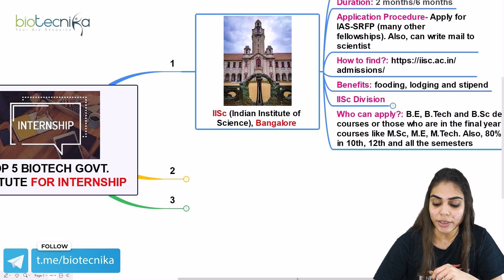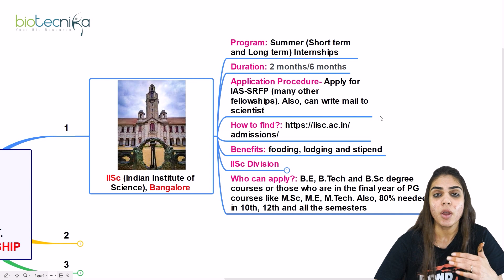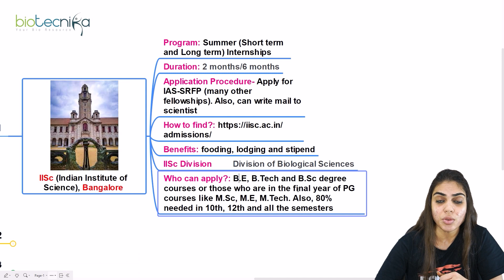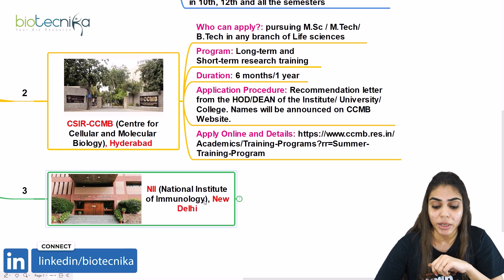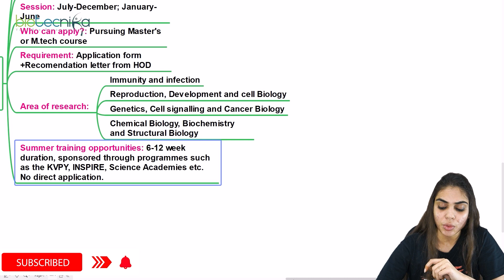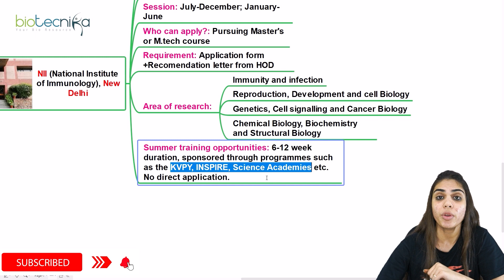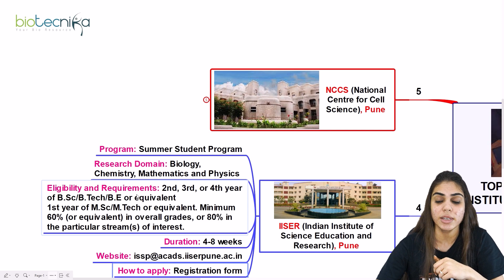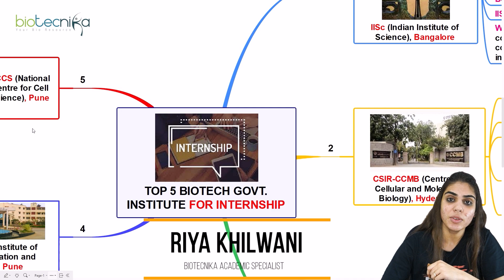Top 5 Biotech Govt Institutes For Internships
Are you looking for a top biotech government institute that offers great internships? Look no further! In this video, we'll reveal the five best biotech government institutes for doing internships. From here, you'll be able to choose the best institute for you and start your journey into the biotech industry.

Last & Final call for the last 2 SEATS LEFT in our Bioinformatics + Drug Discovery Internship program. Starts on 25th Nov 2022.

This is an exclusive course to make you Industry Ready. It's time you take up this Game Changer Internship and enrich your career.